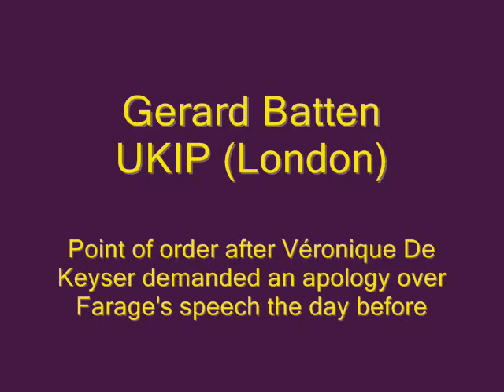It's called politics - Gerard Batten MEP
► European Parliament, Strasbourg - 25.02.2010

► Speaker: Gerard Batten MEP, UKIP (London), EFD group.

► Debate: Point of order after MEP Véronique De Keyser demanded an apology over Nigel Farage's speech the day before

► Video: European Parliament Audio Visual